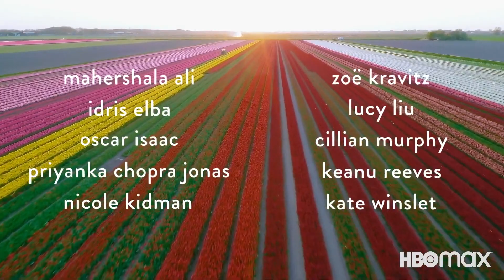A WORLD OF CALM Trailer (2020) HBO Max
Each episode of a World of Calm is designed to transform your feelings through enchanting music, scientifically engineered narratives, and astounding footage. Join the immersive visual journey to naturally calm the body and soothe the mid. Narrated by Mahershala Ali, Idris Elba, Oscar Isaac, Priyanka Chopra Jonas, Nicole Kidman, Zoë Kravitz, Lucy Liu, Cillian Murphy, Keanu Reeves, and Kate Winslet. Coming soon to HBO Max.